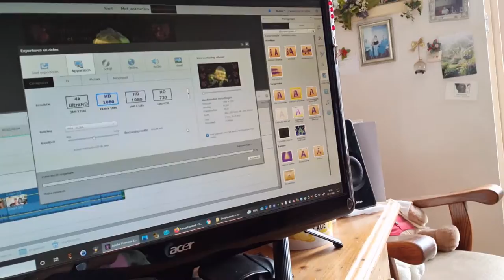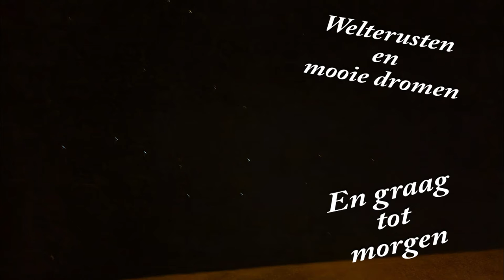Donderdag 12 aug Aan het renderen Een vlinke blok gelopen met de dames #1224